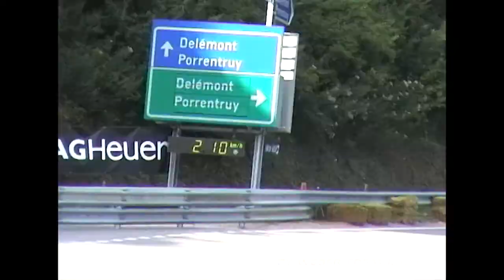St.-Ursanne - Les Rangiers 2004 Protos Formules / Course de Côte / Bergrennen / Hillclimb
Prises d'images datant de 2004 lors de la course de côte St.-Ursanne - Les Rangiers
Cars :

FRANTZ Cyrille Osella PA20/S BMW
STEINER Marcel Martini MK77 BMW
PFYL Josef Martini MK77
GÄRTNER Adolf Martini MK66 Alfa
MÜLLER Urs Argo JM21 Alfa
MAGLIONA Omar Osella PA21/S
BORMOLINI Fausto Osella PA20/S BMW
REGOSA Giulio Osella PA20/S BMW
DE BIASI Andrea Osella PA20/S
DOUBEK Vladimir Osella PA20/S
DÜTSCH Patrick Dallara F300 Opel
SINOPOLI Anthony Dallara F302 Opel
STRÄULI Willi Dallara F301 Fiat
DEBRUNNER Hansruedi Dallara F398 Opel
GYSIN Fabian Dallara F394 Fiat
VETTER Robert Dallara F397 Opel
SAVARE Daniel Dallara F393 Fiat
PARLAMENTO Adriano March Toyota
CHEVRE Jean-Jacques Reynard 87 VW
PILLONEL Yann Martini MK82
GALLAY Steve Arcobaleno
DE SIEBENTHAL Denis Arcobaleno
DOUGOUD Nicolaj GDS Spyder
FRAGNIERE Jean-Luc Arcobaleno
SEMLBAUER Patrick Opel Lotus 2000
BALMER Christian Caterham Super 7
BERGUERAND Louis Martini MK48
REY Roger Martini Skoda
REGAL Lionel Reynard 95D
VILARINO Ander Reynard 93D
MURISIER Jean-Daniel Reynard 92D Ford
BERGUERAND Eric Lola T96 Ford
FRANTZ Fabien Reynard 95D Ford
BAUDIN Stéphane Reynard 92D
DUFAUX Jean-Jacques Reynard 91D Judd
NAPIONE Renzo Lola T96
GRÜNENWALD Roman Dutton B Plus
HODEL Anton Chevrolet Monte Carlo
BÜCHI Daniel Chevrolet Camaro